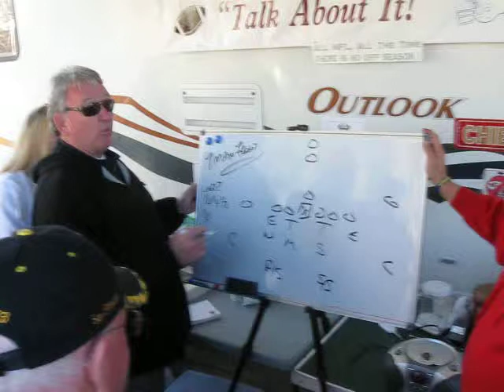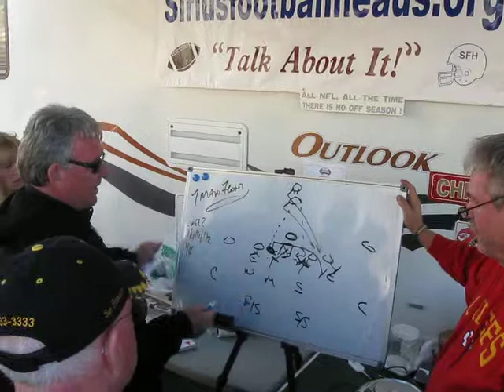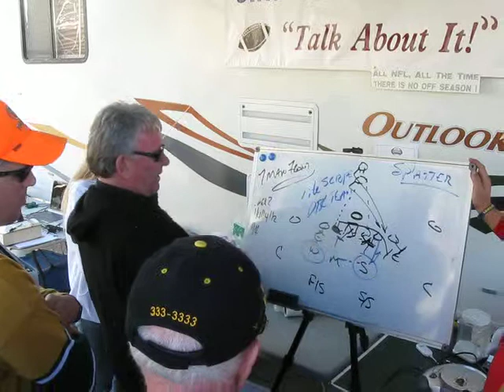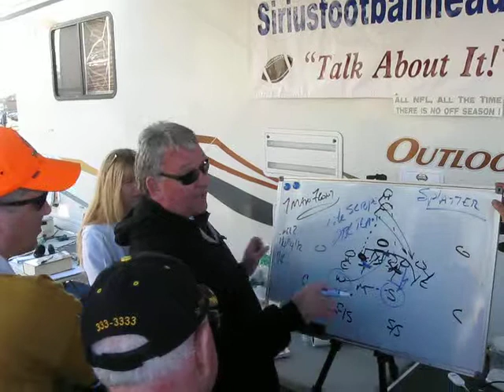Dave McGinnis on the Seven Man Front, part 4 of 5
Tennessee Titans' Linebackers Coach Dave McGinnis stopped by at the RV of the Sirius Football Heads to give an impromptu coaching lesson on playing a seven-man front vs. two running backs.  This followed Tuesday practices at the Senior Bowl in Mobile, AL.